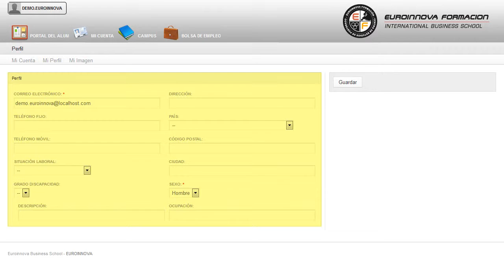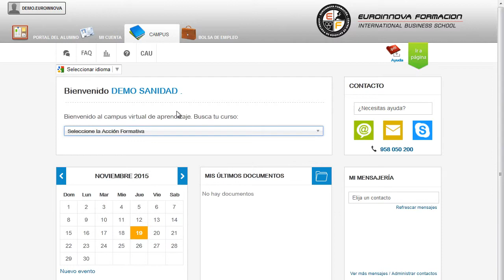Especialista Salud Intervencion Paciente - Cursos Online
Especialista en Salud e Intervención del Paciente. Readaptación AVD
 Son aspectos que se estudiarán detenidamente junto con su curso, si tienes como fin fórmate en ésta área su curso. Este CURSO A DISTANCIA te prepara para que adquieras los conocimientos necesarios y más importantes de la intervención del paciente para que por medio de la valoración de capacidades y problemas físicos, psíquicos, sensoriales y sociales del individuo, con una adecuada intervención sanitaria, el paciente pueda alcanzar el mayor grado de independencia posible en su vida diaria, ayudándole a que sea autónomo y facilitando la adaptación a su discapacidad. Si quieres abrirte numerosas puertas en: su curso, formándole en su curso. Especialista en Salud e Intervención del Paciente. Readaptación AVD está dirigido a a todo personal sanitario interesado en introducirse en el ámbito de intervención con el paciente en lo que a la readaptación de las actividades de la vida diaria se refiere y a todos los diplomados en terapia ocupacional que quieran ampliar sus conocimientos, equipararse a los nuevos graduados y tener mayores posibilidades de movilidad nacional e internacional y a todos lo que quieran ampliar conocimientos o iniciarse en este mundo de readaptación de las actividades de la vida diaria. Orientación, Asesoramiento y Tratamiento en la Rehabilitación de Niños y Adultos, reintegración Social y Familiar, centros sanitarios y mutuas de accidentes de trabajo, residencias de la tercera edad, colegios y escuelas públicas, apoyo a la educación especial, reinserción laboral de discapacitados, ejercicio libre de la profesión, administración pública, docencia e investigación. Si quiere cultivarse y aprender sobre: su curso. Especialista en Salud e Intervención del Paciente. Readaptación AVD aborda los siguientes objetivos: - describir la importancia de la ocupación en el aumento de la autonomía e independencia en personas con algún tipo de discapacidad o dificultad en la realización de las actividades rutinarias (avd). Puedes completar tu formación con la realización del CURSO A DISTANCIA de Especialista en Salud e Intervención del Paciente. Readaptación AVD, donde podrás proporcionar una atención habilitadora integral, mediante programas de habilitación ocupacional y de ajuste personal y social, con la finalidad de conseguir el mayor desarrollo personal posible. Entre el material entregado en este CURSO A DISTANCIA se adjunta un documento llamado Guía del Alumno dónde aparece un horario de tutorías telefónicas y una dirección de e-mail donde podrá enviar sus consultas, dudas y ejercicios.